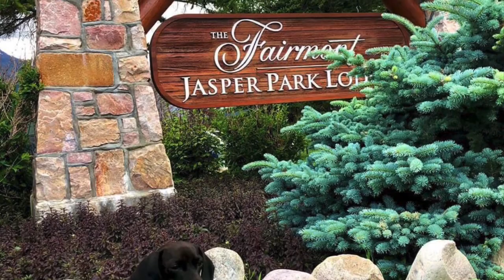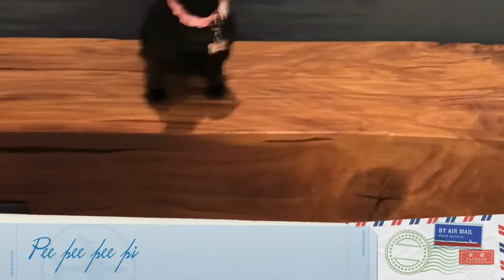THE FAIRMONT JASPER PARK LODGE | JASPER NATIONAL PARK AB CANADA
I'm Lucky, Your daily dose of cuteness🐾💓